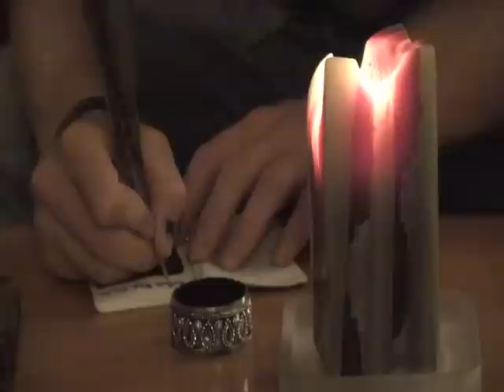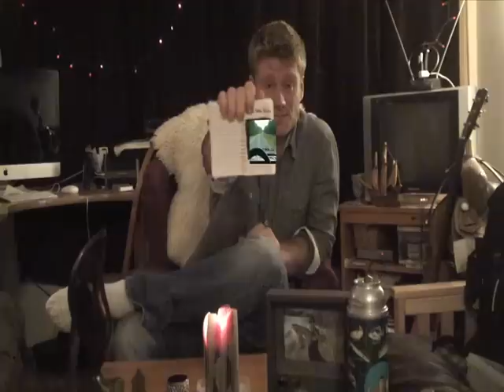Awesome Adventures in Northern B.C., Canada -Salmon Fishing Fun and Friends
Captain Quinn & The Adventurers take you into Northern B.C. for some awesome adventures in their quest to promote the outdoors to save the outdoors. Tune in to Learn Laugh and Explore!